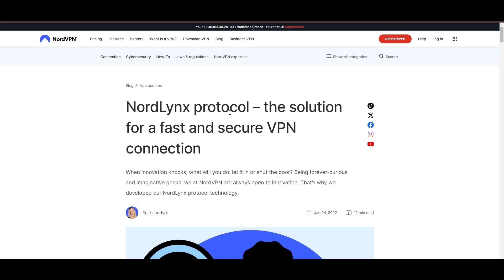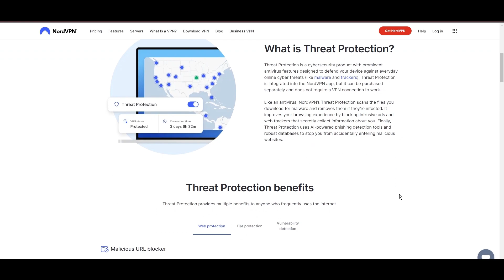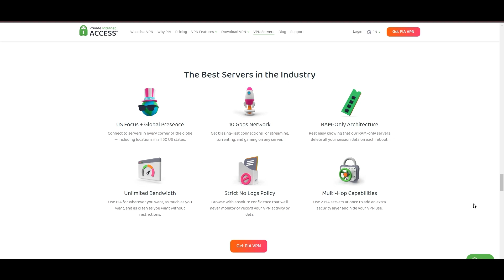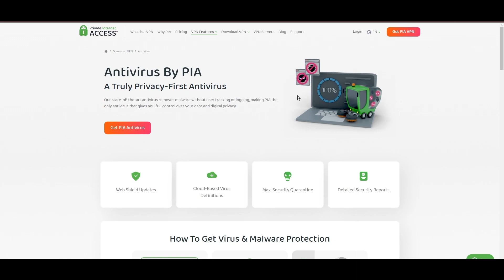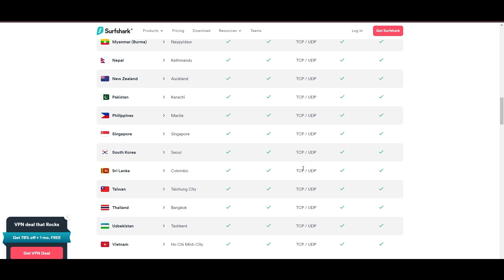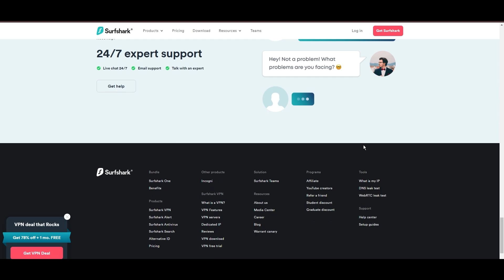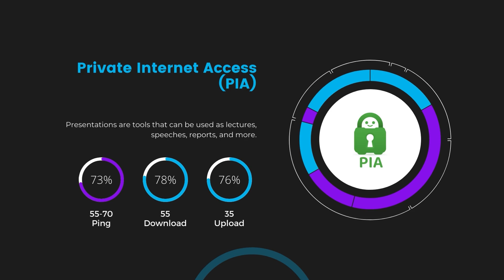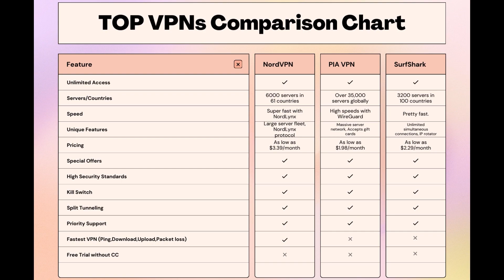Best VPNs for Portugal - Top Budget Picks for 2024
In this video, I cover the top VPNs for Portugal and how to choose the best option for yourself based on your own requirements.

👉NordVPN is the best choice for Portugal if you take into consideration all aspects of a VPN.

👉Private Internet Access(PIA) is the best choice if you are on a budget.

👉Surfshark is somewhere in the middle.

The VPNs on this list have been carefully selected to provide the best online experience.
Surfshark, Private Internet Access, and NordVPN all offer excellent speed and connection stability, in-game ping, as well as strong security features.
Depending on your needs, preferences, and budget, you can choose any of the VPNs without having to worry too much. All of them offer a 30-day money-back guarantee so you can test out each one before making your final decision.

Finding the best VPN for Portugal is crucial for ensuring your privacy and security online while also saving you money.
In this comprehensive guide, we'll explore the top three VPNs tailored specifically for Portugal, offering unbeatable value and peace of mind.

Leading the pack is NordVPN, widely acclaimed as the best VPN for Portugal and for good reason.
With NordVPN, you gain access to a vast network of servers spanning 61 countries, providing unparalleled accessibility and reliability wherever you go.
Plus, with the advanced NordLynx protocol, NordVPN delivers lightning-fast speeds and ironclad encryption, keeping your online activities private and secure.

Next up is Private Internet Access (PIA) VPN, another top contender for the title of best VPN for Portugal. PIA VPN boasts an extensive server network of over 35,000 servers worldwide, ensuring optimal performance and security.
With its user-friendly interface and robust security features, including a strict no-logs policy and advanced encryption standards, PIA VPN offers peace of mind at an affordable price.

Rounding out our list is Surfshark, a budget-friendly VPN solution perfect for Portugal.
With over 3200 servers across 100 countries, Surfshark provides seamless access to content from around the globe.
Featuring military-grade encryption and a suite of privacy tools, Surfshark prioritizes user privacy and data protection without breaking the bank.